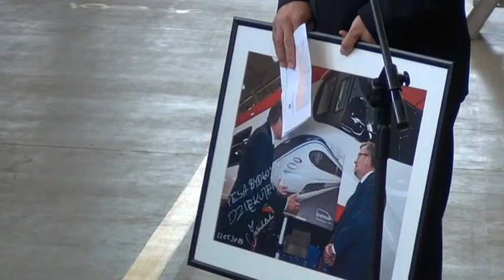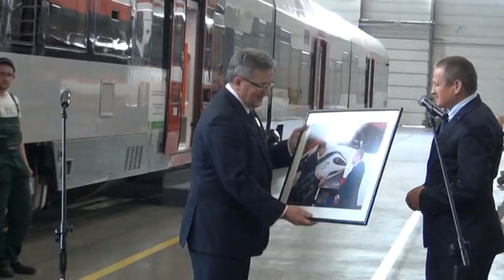Bronisław Komorowski kończy kampanie w PESA Bydgoszcz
W ostatni dzień kampanii wyborczej prezydent Bronisław Komorowski zdecydował się odwiedzić bydgoskie zakłady PESA, które w jego opinii są na pewno dumą polskiego przemysłu i myśli technicznej. Była mowa o potrzebie wspierania innowacyjności w przemyśle.